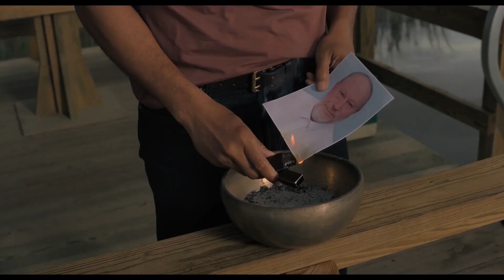Gemini Man - Sniper Will Smith